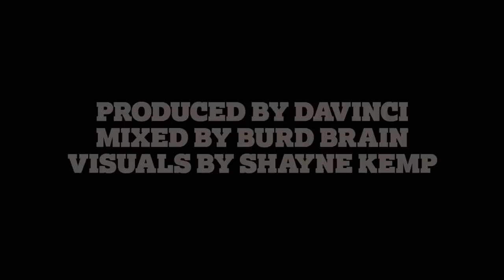Greeley ft. Fortay - Wannabe Mates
Release date - February 14th
Vocals written and performed by Greeley and Fortay
Produced by Davinci
Mixed and Mastered by Burd Brain
Filmed by Shayne Kemp
From the album Keep It Greelz